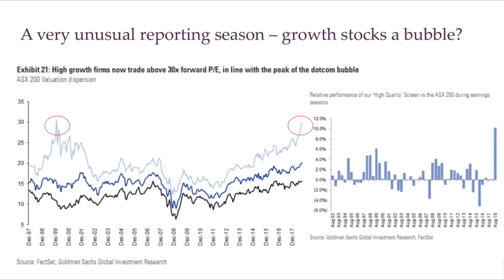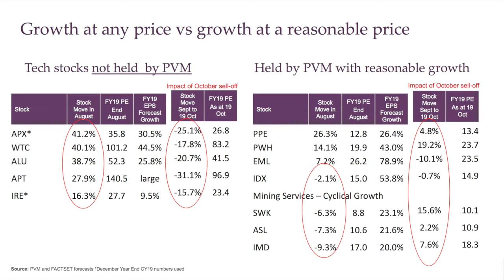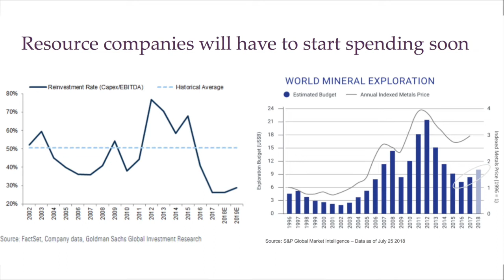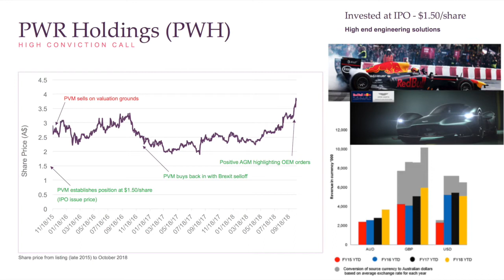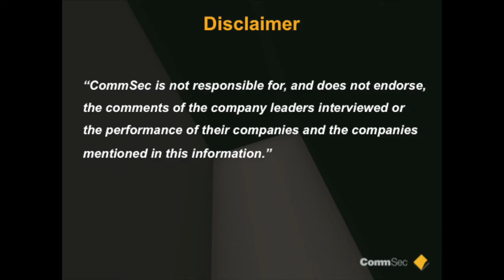CommSec Executive Series: Tom Piotrowski speaks with Andrew Smith about the recent earnings season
Perennial Value Management Head of Small & Micro Caps, Andrew Smith speaks with Tom Piotrowski about the recent earnings season, the outperformance of Small & Micro Cap stocks, and the fund’s resilience during the current market sell-off.